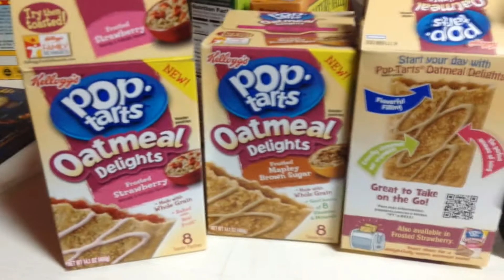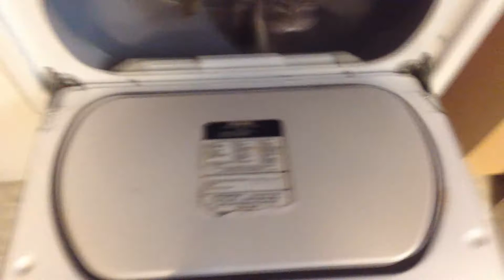Vlog Week-9 (Monday Dan)